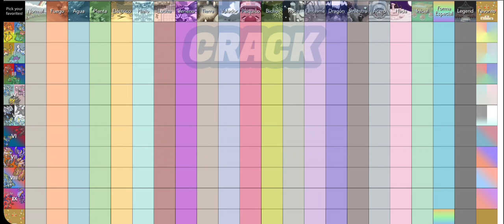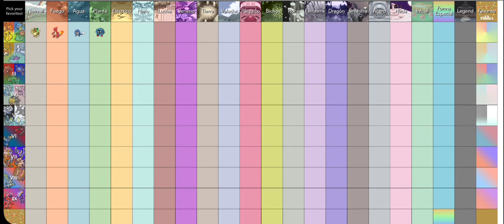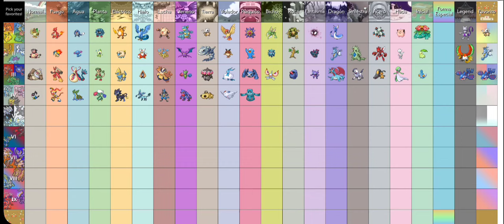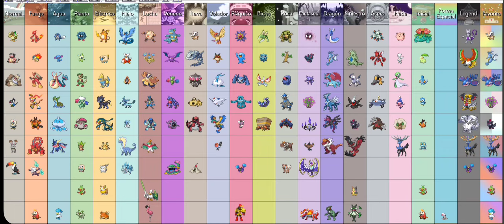El Mejor TIER LIST POKEMON Definitivo de todas las GENERACIONES y Tipos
Eligiendo a los mejores Pokémon de cada tipo en esta web Ultimate types pokemon